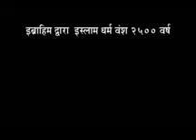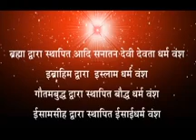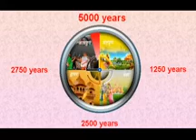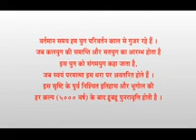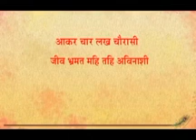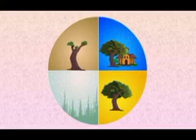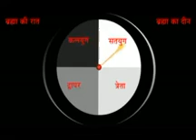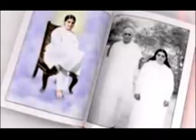*அமரக்கதை / சங்கமயுகத்தில் பாகம்-82/*The Story Of Immortality*part-82*